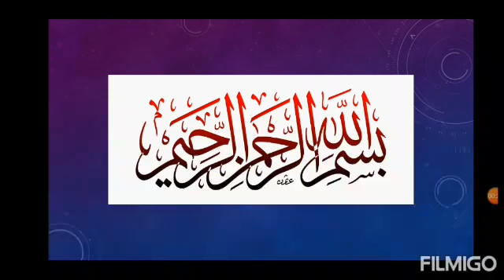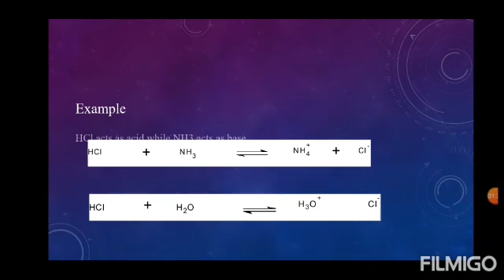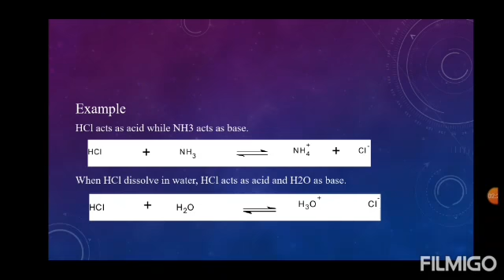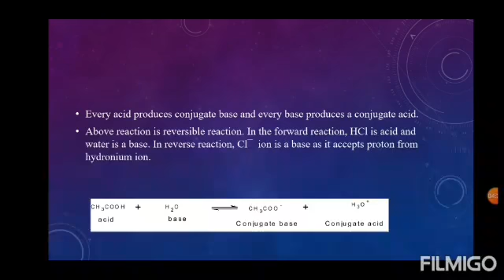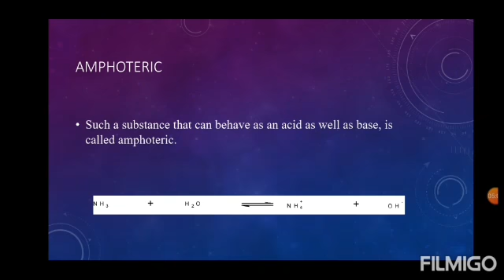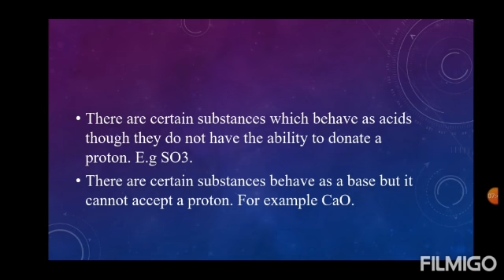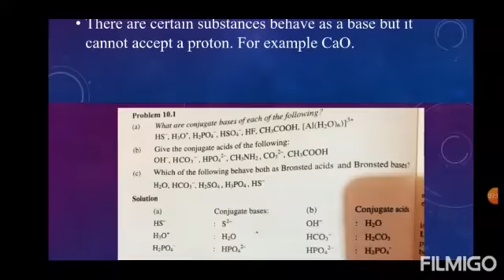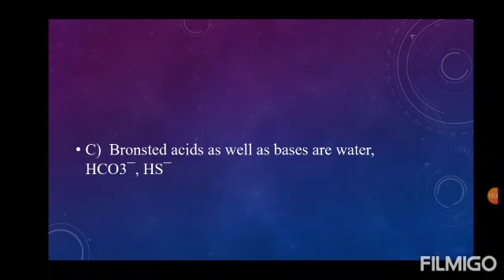10th class chem- chp # 10- lecture no 9- bronsted lowry concept